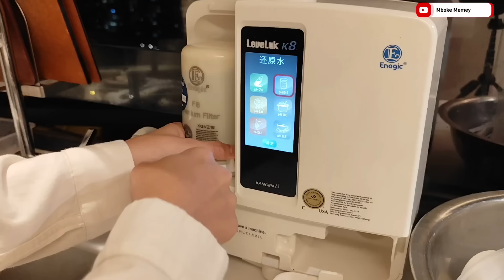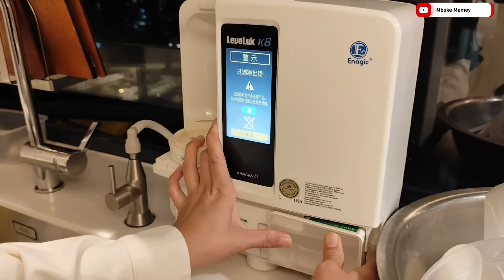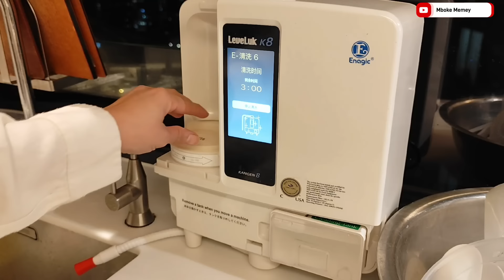MALAM TERAKHIR‼️ALASANKU TIDAK BETAH‼️6 HARI DI TINGGAL MAJIKAN KETAKUTAN KALAU MALAM‼️